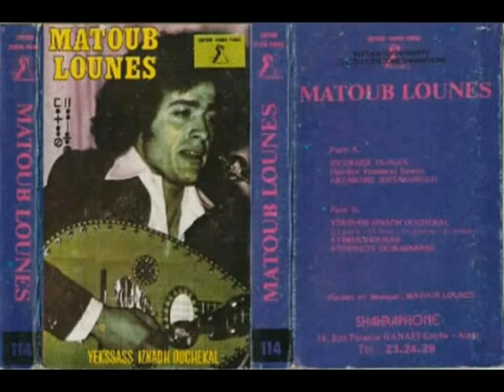Matoub Lounès - A Tideṭ W-ikem Iɛebban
Artist: Matoub Lounès

Album: Yekkes-as I Znad Ucekkel 1979

Titre: A Tideṭ W-ikem Iɛebban